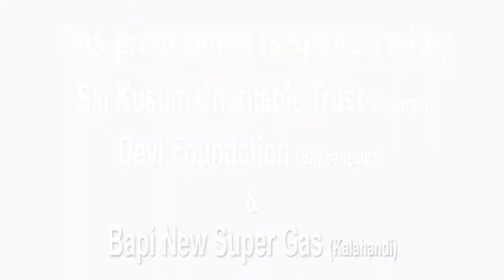Khabar Aajira 24.02.2021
Bant BJP ra karmi smaabesa...